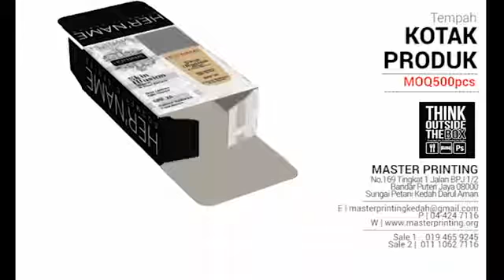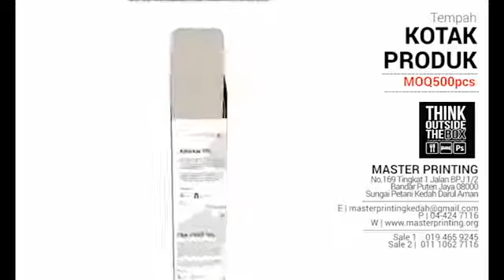Anda mencari Kilang Kotak yang terbaik untuk produk anda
Anda mencari Kilang Kotak yang terbaik untuk produk anda, Kami menawarkan printing kotak terbaik dengan harga direct kilang kotak. Produk kotak yang menarik mampu meningkatkan pemasaran anda. Printing Kotak dengan kami pada tahap Kilang Kotak yang berkualiti dengan free design dan free postage untuk seluruh semenanjung Malaysia. Kilang Kotak yang 100% online dan membantu anda virtual 3D kotak anda sebelum cetak. Anda akan menerima perkhidmatan printing kotak dalam bentuk video dahulu sebelum kami cetak. Baikkan.. Jom Kilang Kotak dengan printing kotak.

Kenapa Cetak dengan kami?
1.Dengan kos paling JIMAT
2.PERCUMA design 3kali review
3.Design Customer Tanpa TEMPLATE
Kenapa menempah dengan kami di MASTER PRINTING !!!
1) Mur-mur dan boleh bincang dengan baik
2) Tempah ONLINE jimat masa,minyak kereta
3) Kualiti terbaik ( 7 Tahun Sudah Berniaga Online)
4) Penghantaran PERCUMA Sem. Malaysia
Cardboard Boxes
Basic Boxes , Hanging Boxes , Window Boxes , Hanging + Window Boxes , Hinged Lid Boxes , Trays / Telescopic Boxes , Gift / Display Boxes .

Inner Support
Divider , Inner Holding